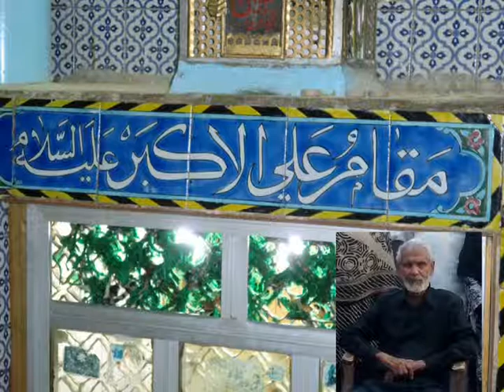AKBAR RAN SE GHAR DOBARA NA GAYA BY AMEER QUASIM ZAIDI KAWAL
SAYED AMEER QUASIM ZAIDI OF KAWAL MUZAFFARNAGAR IS A WELL KNOWN SOUZKHAN IN THE REGION.